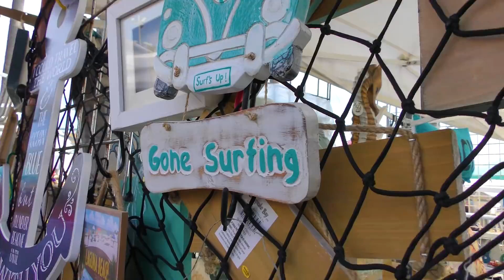WHAT IS KAYLA TOO SMALL FOR? | SHE WON'T GROW! | We Are The Davises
We spend quality family time at Huntington Beach. What does poor Kayla realizes she is too small for?

Musical.ly:  wearethedavises